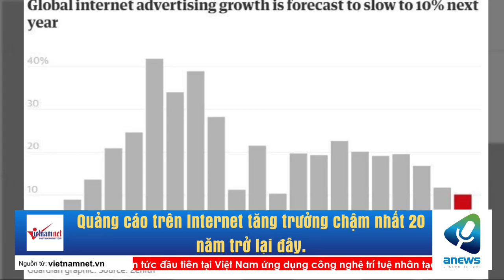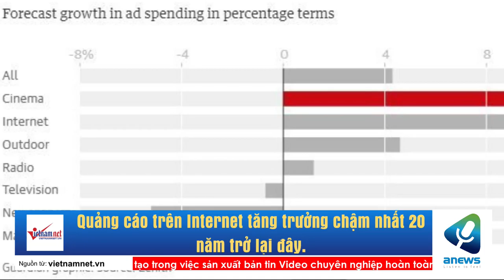Quảng cáo trên Internet tăng trưởng chậm nhất 20 năm trở lại đây